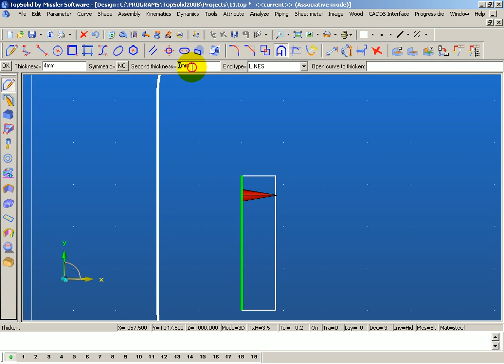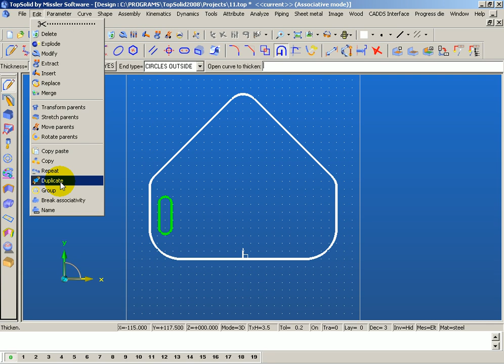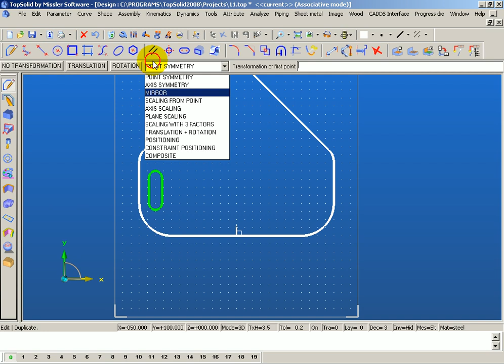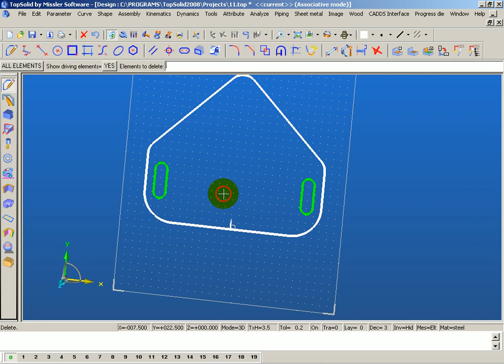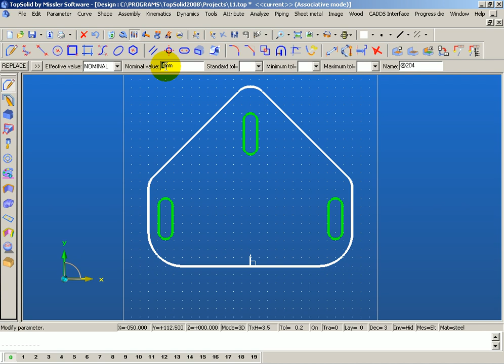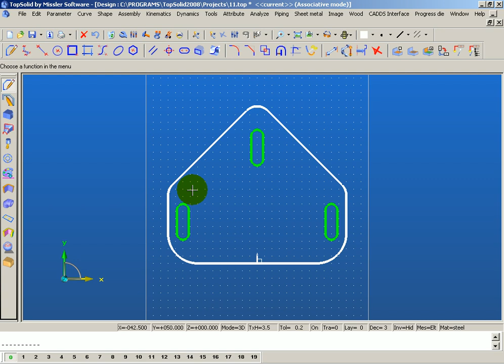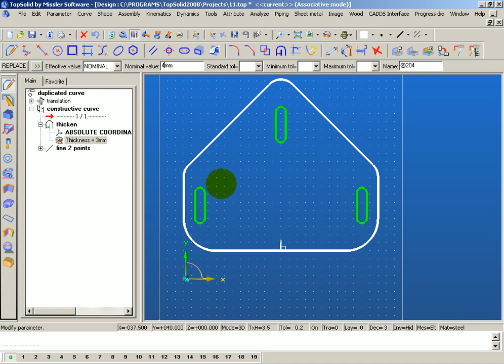Topsolid 2D çizim 2